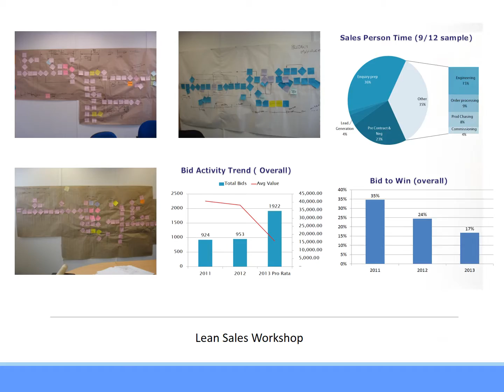TCMUK Limited - Workshop and Training